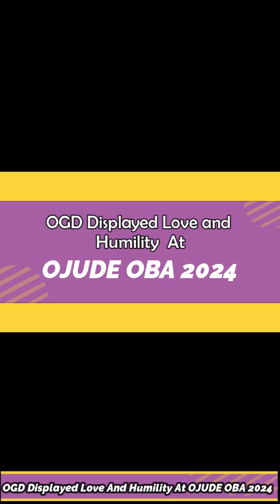OGD OJUDE OBA 2024